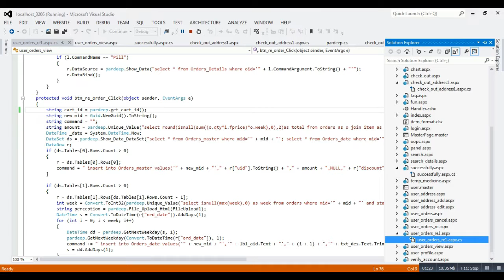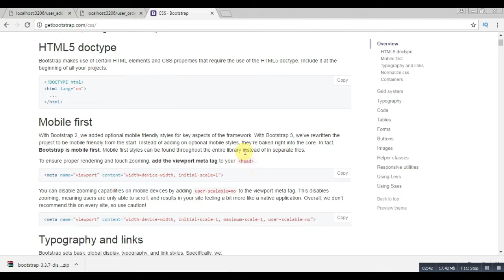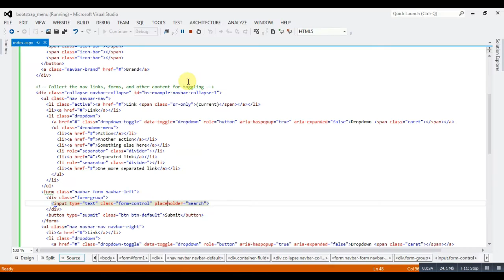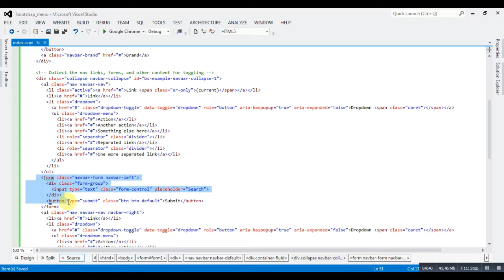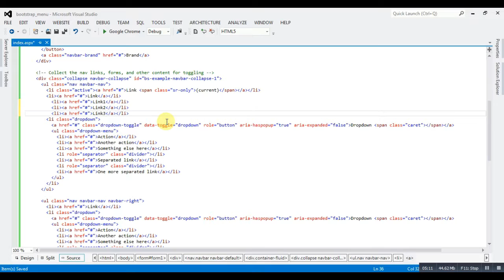bootstrap Responsive menu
C#, PHP,MSSQL Server,ASP.NET, Crystal Report,Jquery video tutorials for beginners